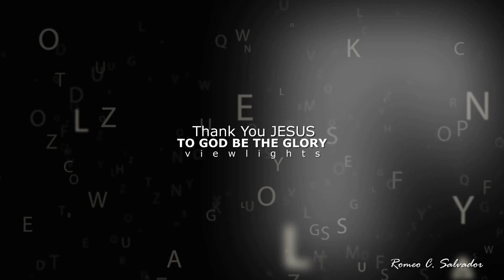Delia P. Salvador / Rosha Eve New Car Toy / Edited Video